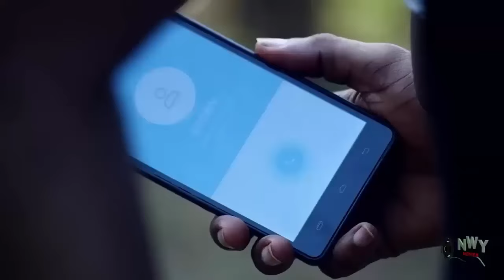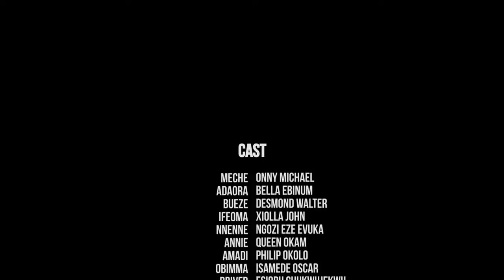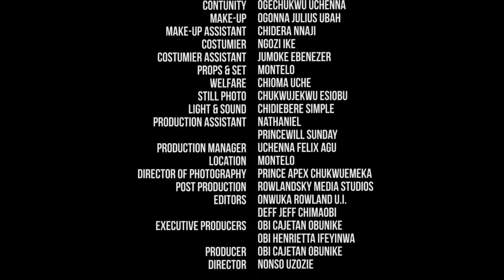She Captured His Heart With Her Cooking Skills - New Movie 2024